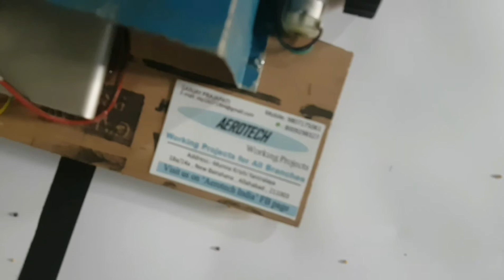pothole filler robot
Hello frnzzz🙏🙏🙏
AEROTECH INDIA Welcomes you

This is automatic pothole filler robot based on arduino uno. This robot search pothole(damaged road) and patch automatically. This is the best project for Electronics , electrical , Mechanical and computer science students.

To download Project Synopsis Or Report
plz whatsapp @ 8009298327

To order This project plz whatsapp @ 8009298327

Projects are also made according to students requirements.

For any query plz visit-
Aerotech India Office
New bairhana , Prayagraj , UP

OR